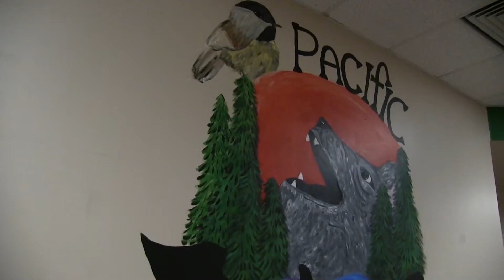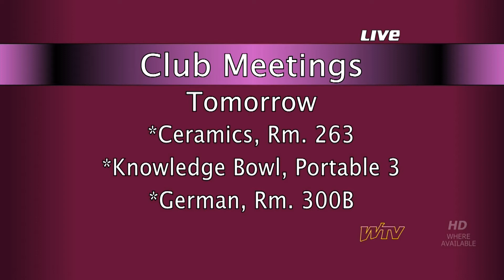WTV News - May 2, 2018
WTV News for May 2, 2018. Today we look at one wolf leaving her mark on SK with a new mural. We also have pictures of 3 students from DECA who went to nationals over the weekend and dive into the SK Plant Sale which takes place this weekend.